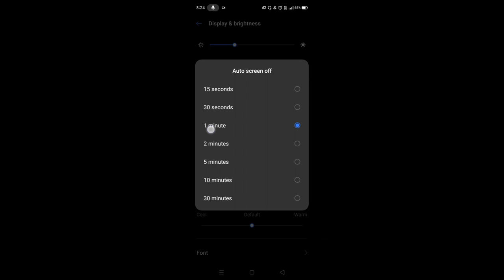How to set screen off time in realme narzo 20 pro || realme narzo 20 pro auto screen off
hello dosto, aaj meine is video me bataya hai ki realme narzo 20 pro me auto screen off time kaise set karte hain, dosto realme narzo 20 pro me screen off time set karna bahut hi aasan hai. agar aap bhi janna chahate hain ki realme narzo 20 pro me auto screen off time kaise set karte hain to is video ko pura dekhiyega, thanks friends.